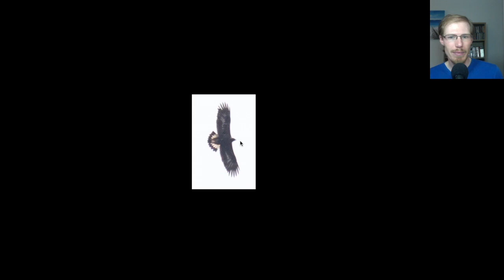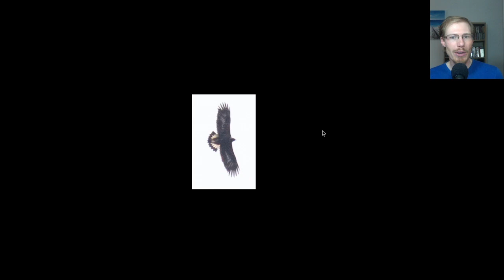Raptor Identification Practice #1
Professional hawk counter David Brown walks through the process of identifying some raptors including hawks, eagles, falcons, and vultures.
00:00 - Raptor #1
00:45 - Raptor #2
01:41 - Raptor #3
03:06 - Raptor #4
04:36 - Raptor #5
05:27 - Raptor #6